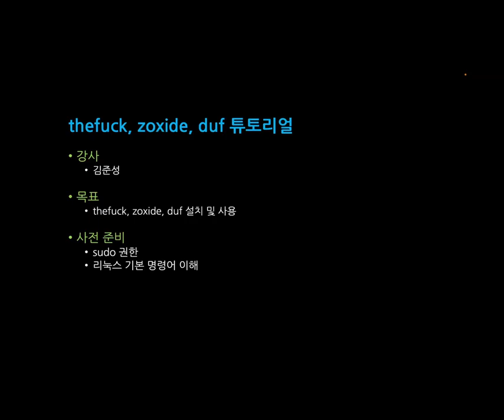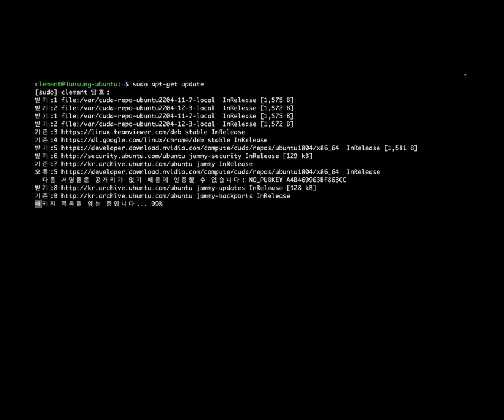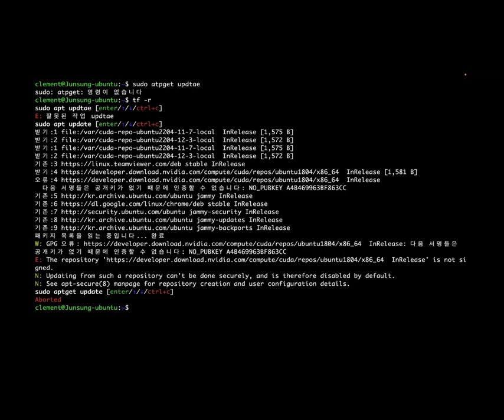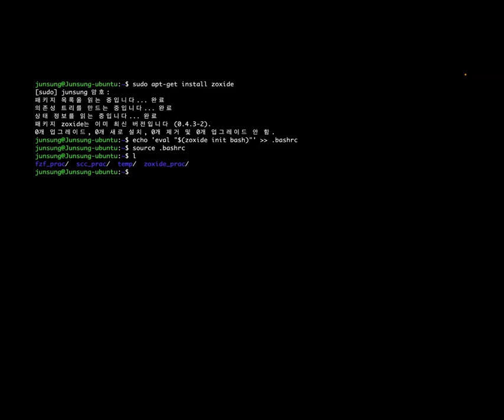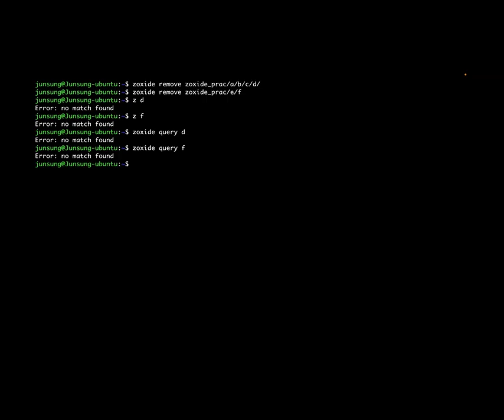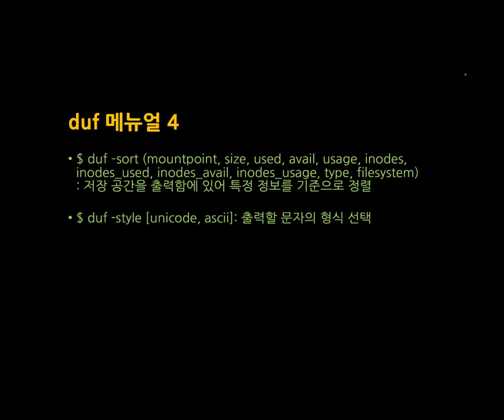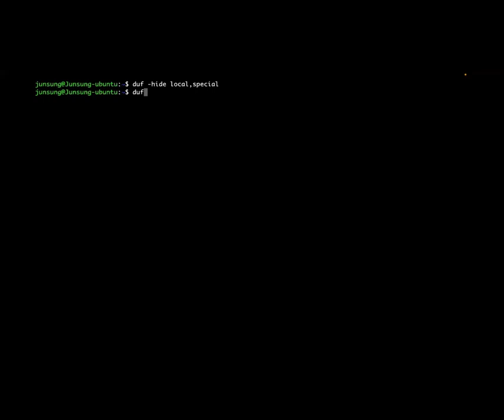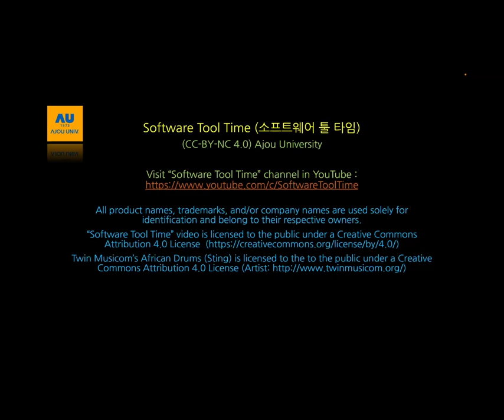[SWTT] thefuck, zoxide, scc, fzf, duf 튜토리얼 김준성 1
[SWTT] thefuck, zoxide, scc, fzf, duf 튜토리얼
아주대학교 김준성